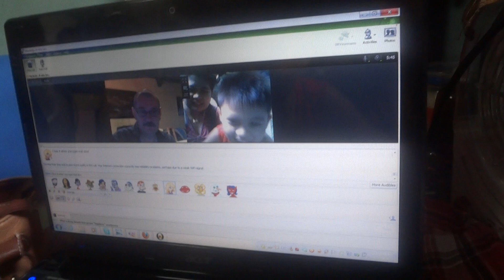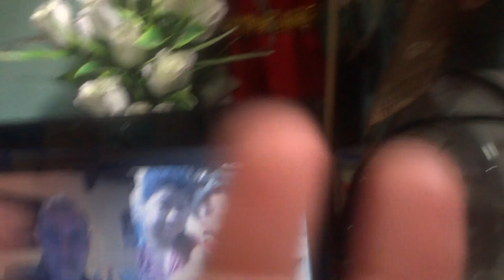during ldr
Pag malabo si afam besh prangkahin muna para makahanap ka ng iba sayang ung oras pag malabo si afam.

Wish You All The Best May All our prayers be answered
Remember : Nasa Tao Ang gawa nasa Diyos Ang awa
Pag gusto maraming paraan
Pag ayaw maraming dahilan

For  The most Trusted Dating site in finding Serious Relationship :  Christian Filipina

Immigration Consultations for K1, CR1 Visas & Permanent Residency for Fil-Am Couples
For Filipino  Visa Processings:

For Love Story ( If you find each other thru Christian Filipina ) Share you love story and send to this email to be posted on Christian Filipina Testimonials:

Sending family support thru this amazing I am using this 2
Money Transfer  very easy to use and fast delivery

Hair Color Shampoo HIGHLY Recommended  color your hair  by  yourself  FOR ALL TYPLES Of Hair Very easy to use .

Wanna search something try using ew  you will never regret:
ew (entireweb)=search engine More than 10,314,738 users from 190 countries worldwide

Vitiligo Problem?(getting white spots on your skin)This is best for you It is  made up of all Natural Engredients that is safe and not harmful to your skin .The World’s Most Effective Vitiligo Product For Over 10 years time.

Hire Freelancer On Fiverr:    Let them do the work for you, Logo, Banner, And More

May you find the one you been waiting for